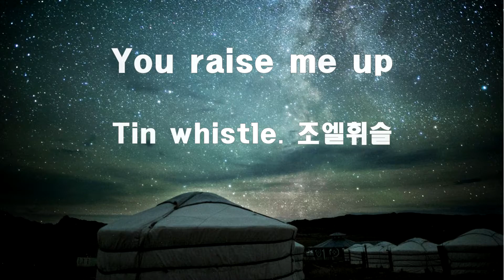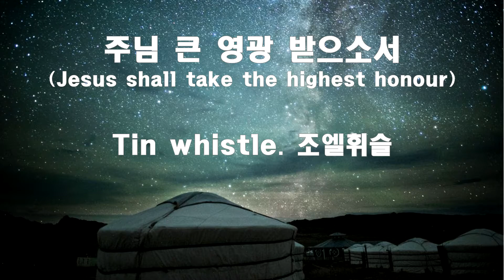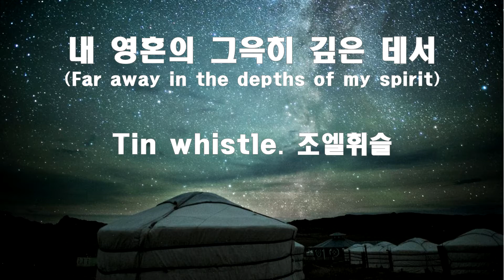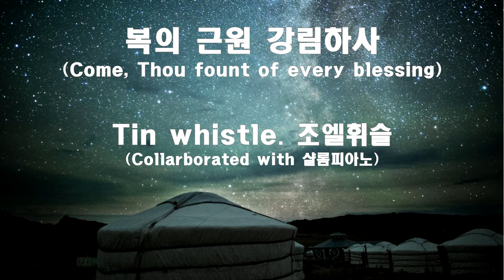틴 휘슬(Tin whistle) 찬양 연주 연속 듣기 Various hymns on tin whistle Vol.1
틴 휘슬(Tin whistle) 찬양 연주 연속 듣기
Various hymns on tin whistle Vol.1

◈ LIST ◈
1. 00:00 You raise me up
2. 03:37 주님 큰 영광 받으소서(Jesus shall take the highest honour)
3. 08:21 나 같은 죄인 살리신(Amazing grace)
4. 10:19 주가 일하시네
5. 13:23 참 아름다워라(This is my Father's world)
6. 16:40 선한 능력으로(Von guten machten)
7. 20:04 내 영혼의 그윽히 깊은 데서(Far away in the depths of my spirit)
8. 22:42 사명(Calling)
9. 27:05 내 맘의 주여 소망되소서(Be Thou my vision)
10. 29:10 예수 안에 소망 있네(In Christ alone)
11. 32:37 복의 근원 강림하사(Come, Thou fount of every blessing)
12. 36:14 내 구주 예수를 더욱 사랑(More Love to Thee)
13. 39:15 북에서의 기도(Prayer from the North)
14. 42:58 주 예수보다 더 귀한 것은 없네(I'd rather have Jesus)